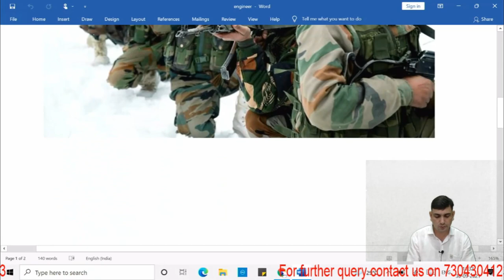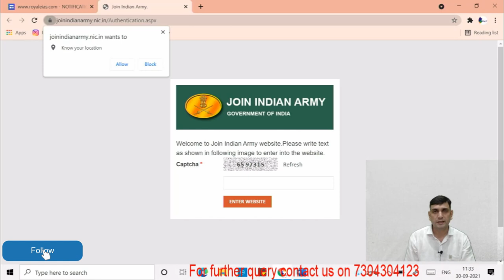BIG EMPLOYMENT NEWS | Indian Army 10+2 TES 46 January 2022 Online Form 2021